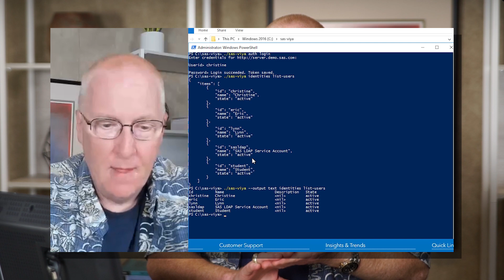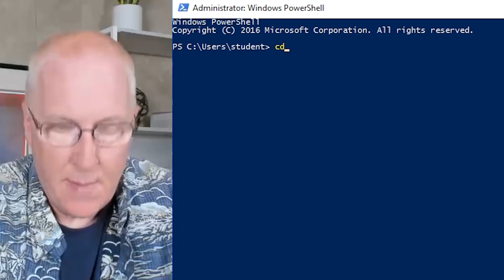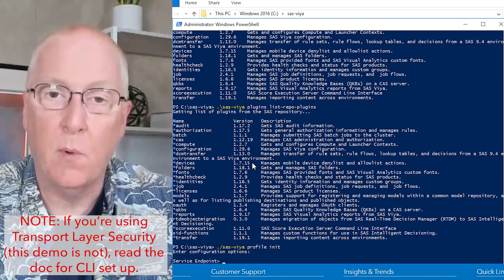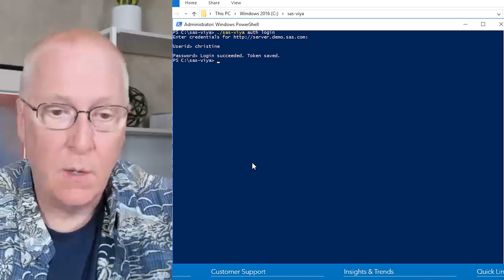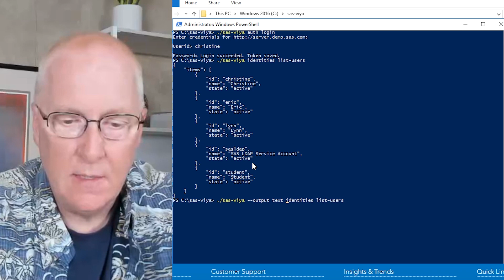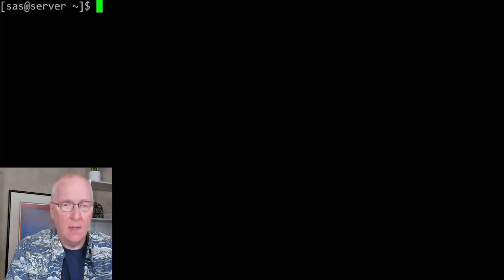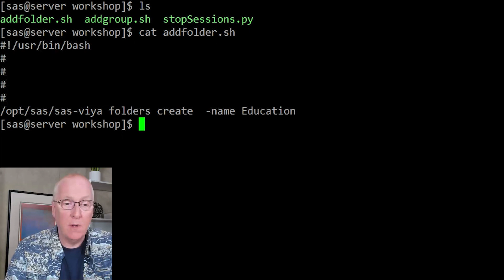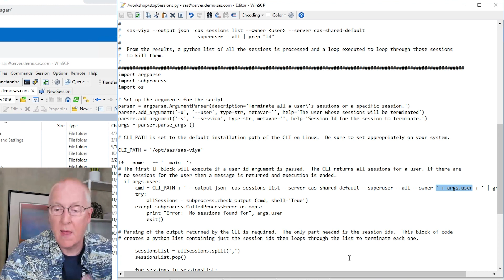SAS Tutorial | CLI in SAS Viya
In this SAS How To Tutorial, SAS’ Darrell Barton teaches you all about the command-line interface (CLI) in SAS Viya, that can be used to automate several administration tasks. The CLI is built on the REST interfaces for SAS Viya, though you don’t need to know how to write those REST API calls to execute.

Darrell shows you how to install the SAS Viya CLI, download and install plugins, and how to configure the CLI to communicate with your SAS Viya environment. He then walks through a few commands you may find useful.

Chapters
00:00 - Intro
01:33 - How to install the SAS Viya CLI
02:44 – How to download and install the plugins
04:15 – How to configure the CLI to communicate with your SAS Viya environment
07:03 – How to use the Identities plugin to create a group of users
10:55 – How to add folders into the SAS Viya content structure
11:52 – How to use a Python script to stop CAS Sessions

SAS Global Forum Papers
Note that sas-viya is used for versions beyond SAS Viya 3.5; sas-admin is used in versions up to SAS Viya 3.5